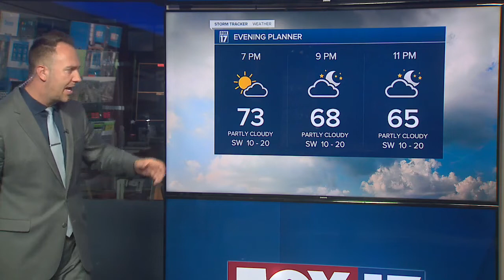Sunday Evening Forecast Sept 26, 2021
Sunshine and warm temps in days ahead